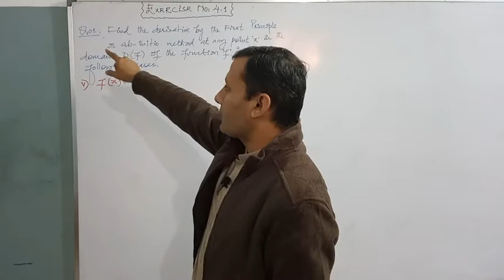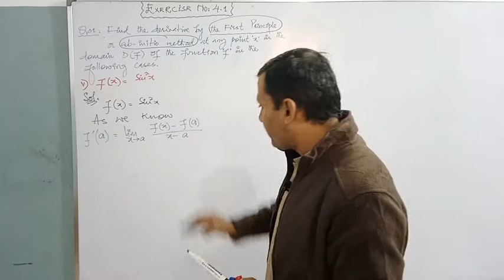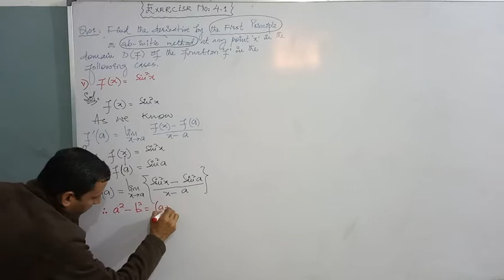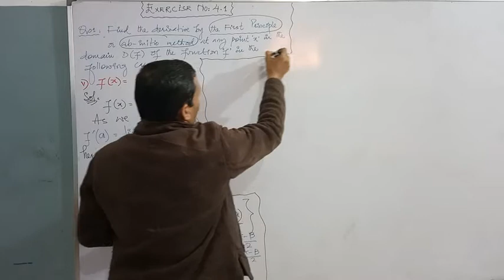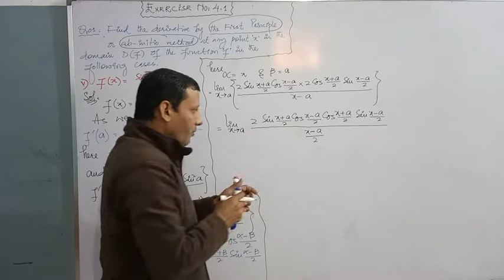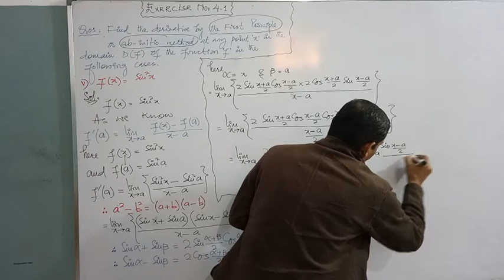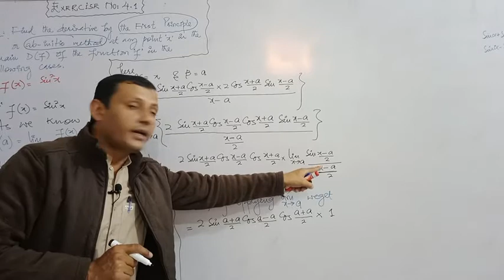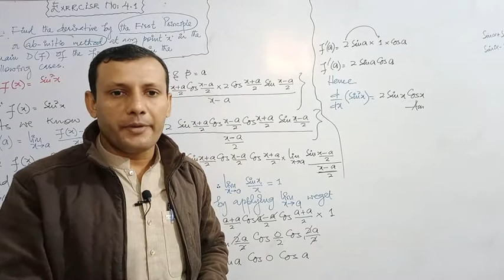CLASS - XII || EXERCISE NO: 4.1 || SOLUTION OF Q. NO: 1(v)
CLASS - XII,
SOLUTION OF Q. NO: 1(v),